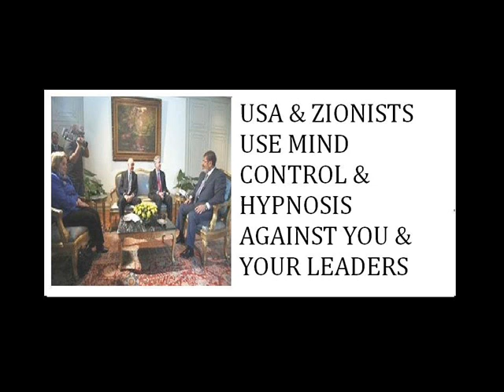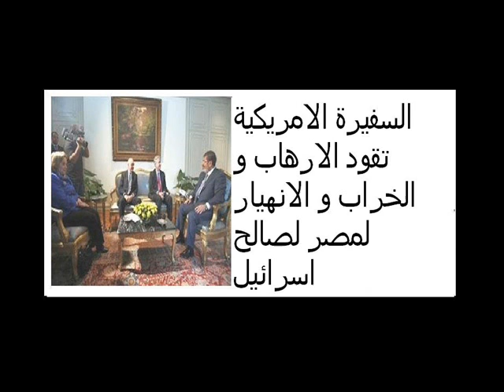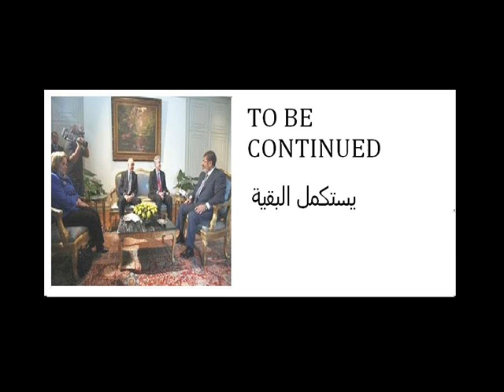US Ambassador Scandal in Cairo 1-فضيحة السفيرة الامريكية بالقاهرة 1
فى فضيحة كارثية تعتبر الاولى فى التاريخ البشرى السفيرة الامريكية بالقاهرة تستعمل كاميرات تصوير فيها اشعة شديدة السطوع لتنويم الرئيس مرسى و المسئولين تنويما مغناطيسيا للسيطرة على عقولهم و سرقة اسرار و ثروات مصر و تحريض الحشود على الحرق و القتل تمهيدا لاحتلال اسرائيل لمصر و اعلان امريكا الحرب عليها- In a disasterous scandal which had never occurred before in the human history, the US Ambassador in Cairo uses cameras with ultrabright emission devices to hypnotize President Morsi and politicians to mind control them and steal the security information and treasures of Egypt and to control people in the streets to brun and kill for Israel to occupy Egypt and for USA war on it